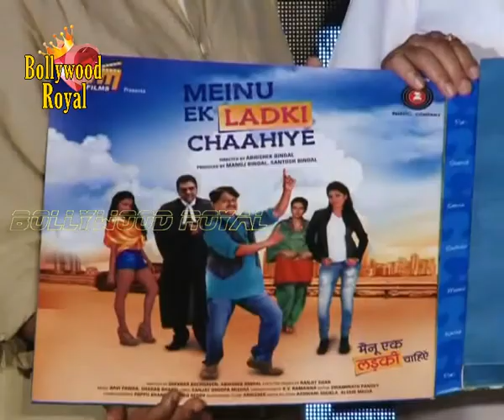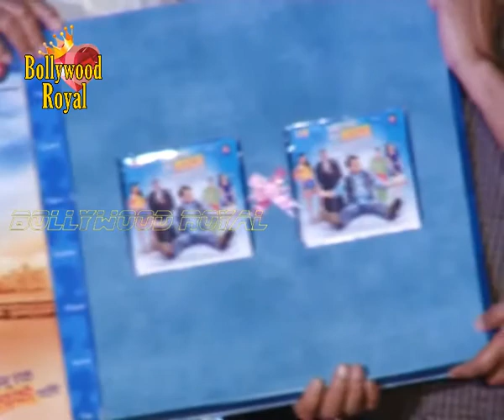Music Launch of ‘Meinu Ek Ladki Chaahiye’ with Star cast 3